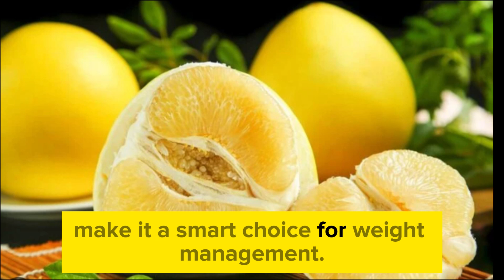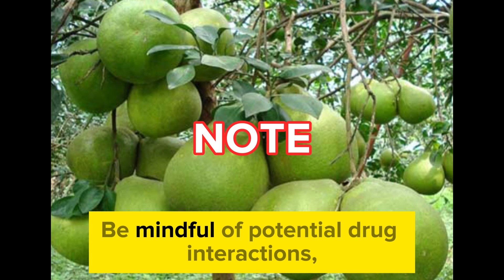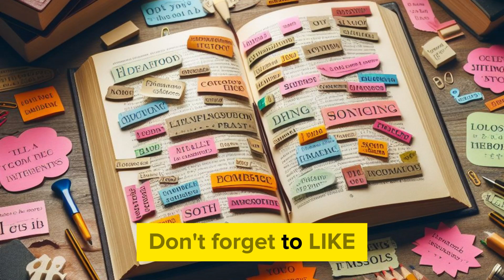Unveiling the Marvels of Grapefruit: A Health Elixir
"Embark on a journey of well-being with the latest video exploring the extraordinary health benefits of grapefruit! 🍊✨ From immune-boosting qualities to weight management secrets, this citrus marvel has it all. Learn how grapefruit aids digestion, provides fever relief, and even contributes to anti-aging efforts. 🌱💪 Don't miss out on essential insights for a healthier lifestyle!

🌟 LIKE if you're ready to embrace the goodness of grapefruit!
🔄 SHARE with friends and family to spread the knowledge!

Join us in discovering the incredible world of grapefruit – your gateway to a healthier and happier life! 🌈🍇 GrapefruitBenefits HealthAndWellness NutritionSecrets LikeShareSubscribe"